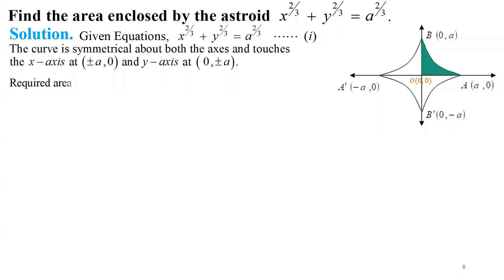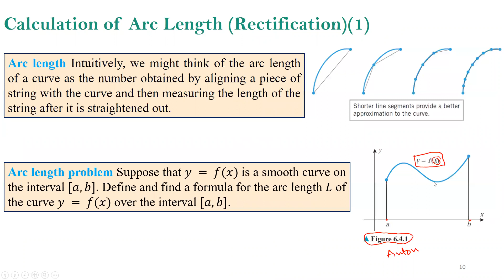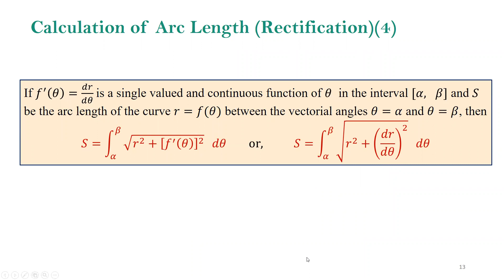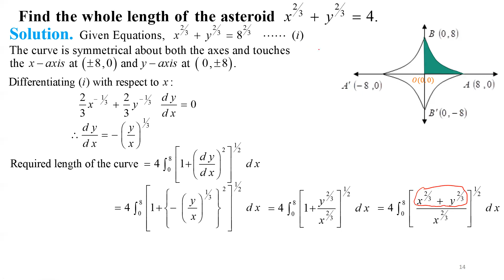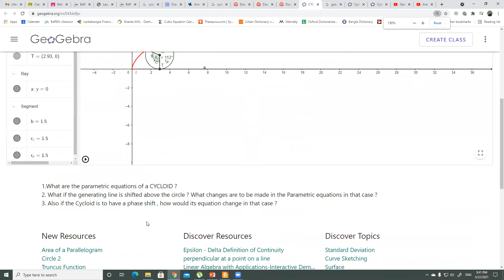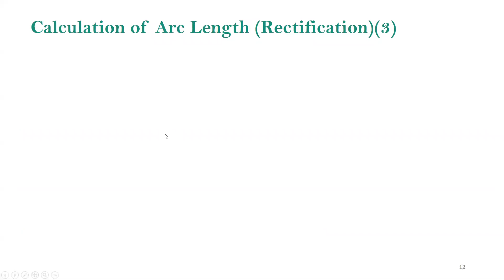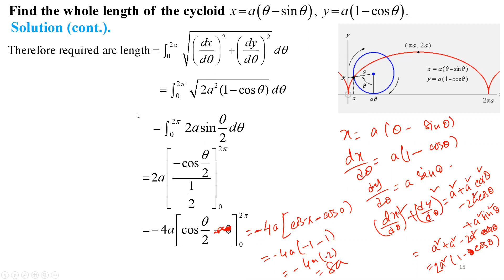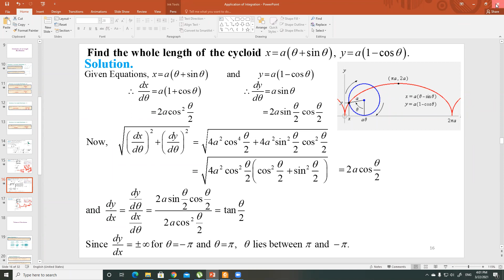Arc length calculation, Whole Length of asteroid,x^2/3+y^2/3=4,Whole length of cycloid, x=a(m-sin m)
Arc length calculation, Whole Length of asteroid, x^2/3+y^2/3=4, Whole length of cycloid, x=a(m-sin m), y=a(1-cos m)